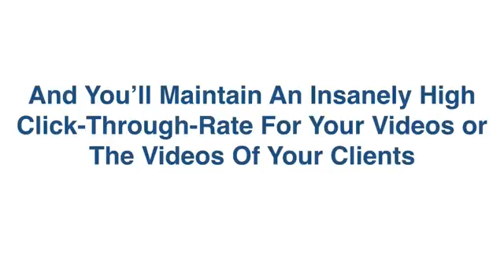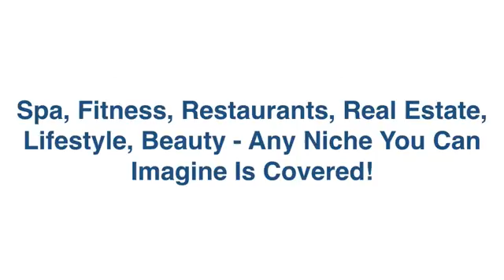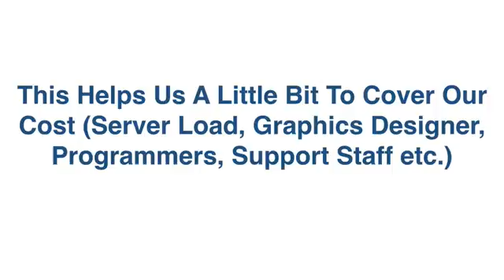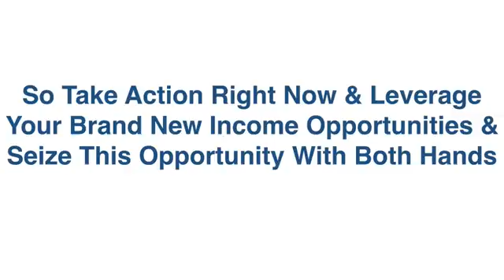Insta-Stories Upgrade 1 How to make money with storie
WAIT! Crazy Launch Discount Upgrade Offer
Unlock An EXTRA 20 Of Our Secret Highest Converting Animations RIGHT NOW Inside Your Account And Crush Ad Fatigue By Leveraging 10 NEW Designs Every 30 Days.